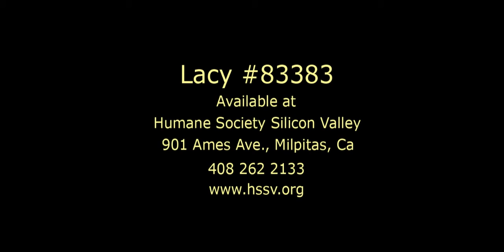October 10, 2011 - HSSV Pet of the Week - Lacy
For more information on Lacy and other fabulous adoptable animals, Please